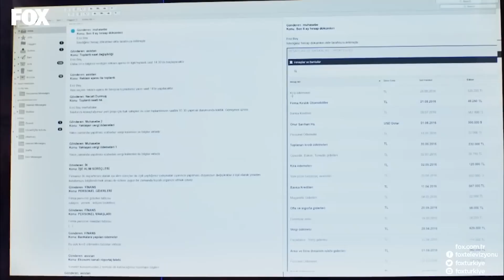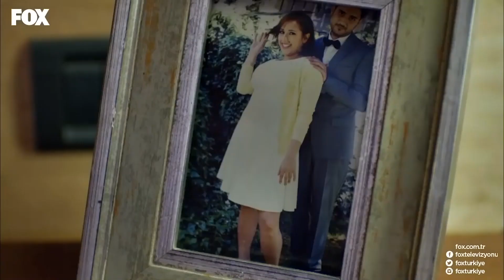Filiz Patron Olmaya Hazırlanıyor - Room 309 Episode 52